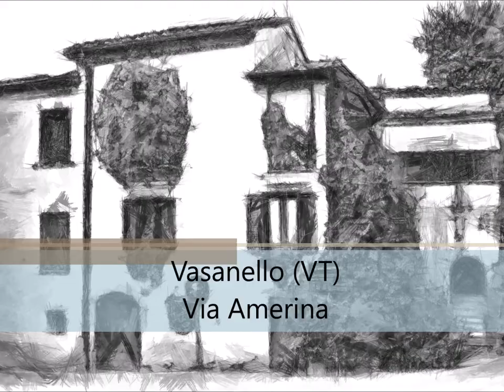Vasanello (VT)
Antico pagus prossimo alla via Amerina, Bassanellum rivestì notevole importanza nel periodo romano, in prevalenza per la produzione ceramica. Il borgo segue la tipologia del castrum, con il Castello Orsini nella piazza antistante il centro storico e prossimo alle chiese romaniche di S. Maria e del S. Salvatore.

Nel centro urbano, edifici databili dal XVI al XVIII secolo, tra cui palazzo Celestini, sede del Museo della Ceramica.
Sulla strada per Orte, la cappella di S. Lanno, protettore del paese, e la cappella di S. Maria delle Grazie, con affreschi rinascimentali.

Se le opere ti son piaciute puoi visitare l'intera galleria online ed acquistare un'opera d'arte per collezione, arredamento, organizzare una mostra, merchandise

cliccando sui link sottostanti

If you liked the works you can visit the entire gallery online and buy a work of art for collection, furniture, organize an exhibition, merchandise